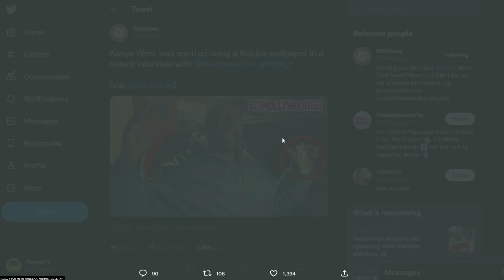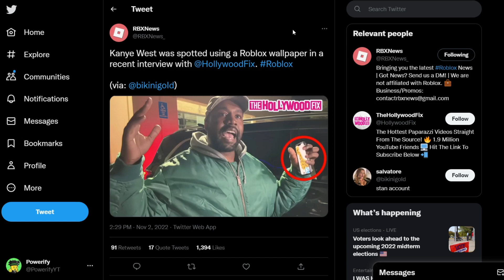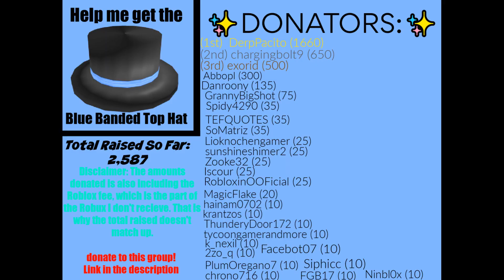Kanye West Caught With A Roblox Background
Video Credit: @RBXNews_